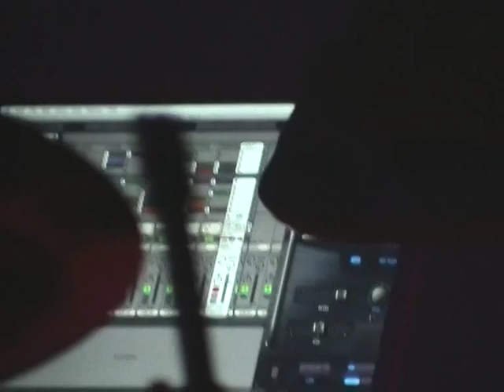Tuner (Reuter / Mastelotto) with guests - Moscow, Russia, 2006-04-07 (full show)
TUNER + SIRENEE
Goldenmask-Club
Na Strastnom Theatrical Centre, Moscow, Russia
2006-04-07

Audience hand shot, Sony DCR-TRV740E
Complete show

Personnel:
Pat Mastelotto
Markus Reuter
Sirenee
Andrzej Izdebski

Announcer: Alexandr Cheparukhin

Video by Wadson
(p) 2006 InDeeD Music, IDDDVD 016

PLEASE SUPPORT ARTISTS AND BUY THEIR OFFICIAL RELEASES